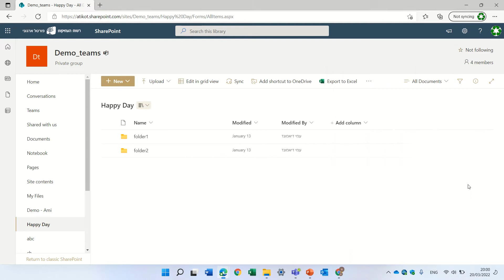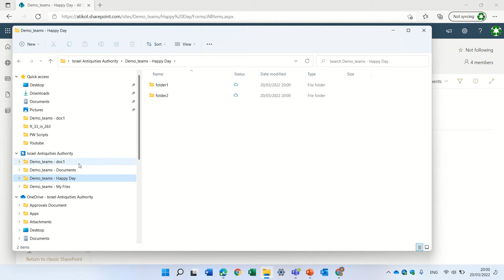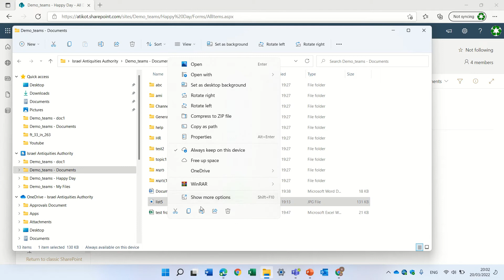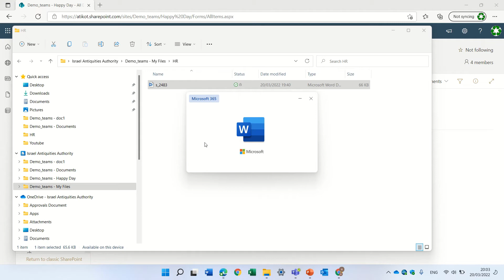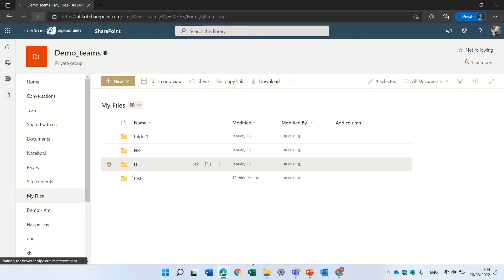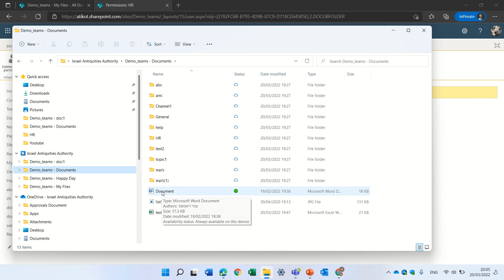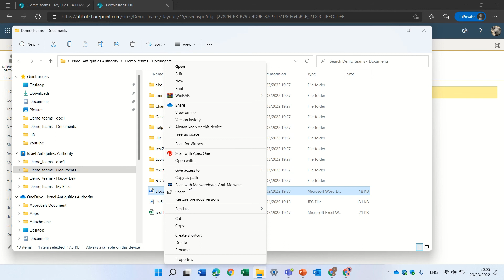How to Sync a SharePoint document library with OneDrive?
In this video, I will show to sync a SharePoint Document library and what is the meaning of all of the Icon and Symbols..